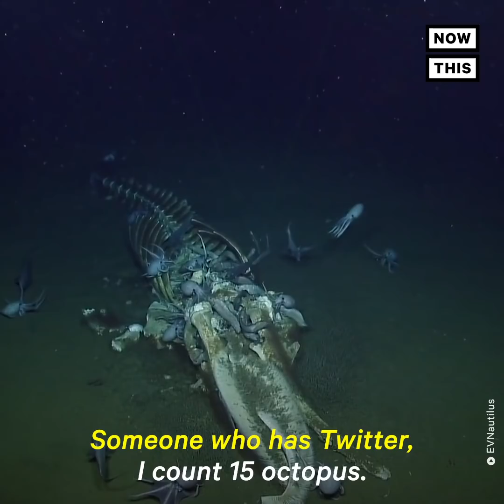Scientists Freak Over Swarm of Octopuses Eating Dead Whale | NowThis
Watch this swarm of octopuses devour a dead whale — and listen to the scientists flip out over it.

In US news and current events today, a group of scientists aboard the deep-sea exploration vessel Nautilus discovered a whale fall site on the seafloor that turned into a feeding site for octopuses and more strange animals. You'd have to watch National Geographic or Blue Planet to see some freaky feasts like this. The weird animals seen eating here are the result of a baleen whale dying and falling to the seafloor (aka whale fall). It's not unusual then to see bizarre animals like worms and octopus eating the whale carcass.